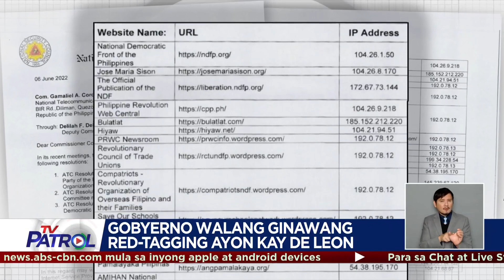KILALANIN: Susunod na pinuno ng National Intelligence Coordinating Agency | TV Patrol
Kilalanin si retired Gen. Ricardo de Leon at ang mga isyung kakaharapin niya bilang bagong pinuno ng NICA.